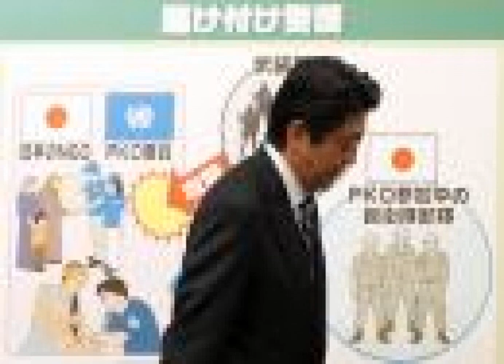Japan PM eyes landmark change on limits to military combat abroad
Seeking to address concerns among Asian neighbors such as rival China as well as wary Japanese voters, the conservative Japanese leader also pledged that Japan would stick to a peaceful path and not again become a "country that wages war". n "Japan has walked the path of a peaceful country for nearly 70 years since the end of World War Two. That path will not change. But we cannot protect our peaceful lives simply by repeating that we are a peaceful country. Our peaceful lives may suddenly confront a crisis. Can anyone say that won't happen," Abe said at a nationally televised news conference. n "I think that we, the government, must confront this reality head on. It is necessary to deepen cooperation with other countries so that we can seamlessly ... cope with any situation to protect our peaceful lives." n Abe, pointing to growing tensions due to China's increasing assertiveness and North Korea's nuclear threat, called for a review of a decades-old interpretation of the constitut